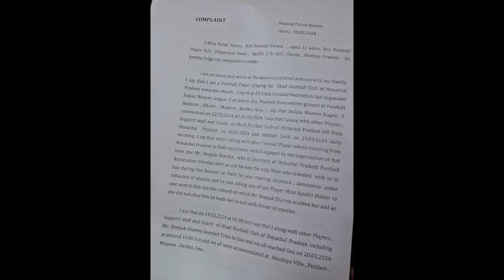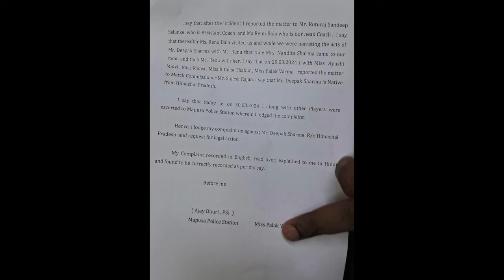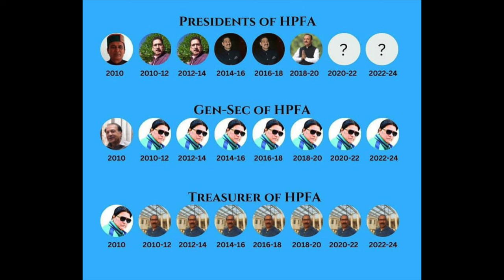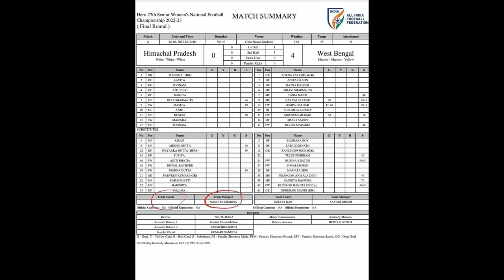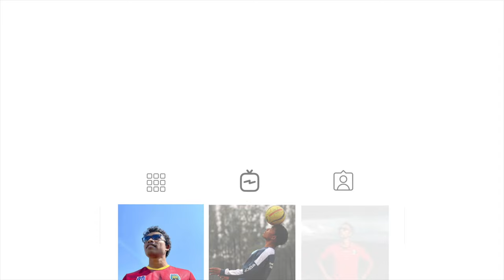How Indian Football is dying everyday by association itself? Dark Reality of Himachal Pradesh?